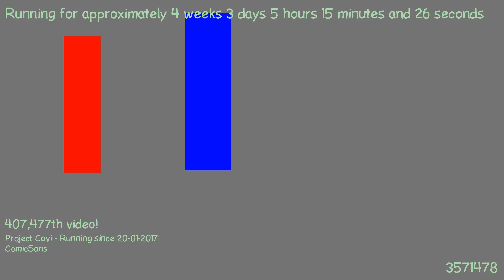1487647182 - Webdriver Cavi - H